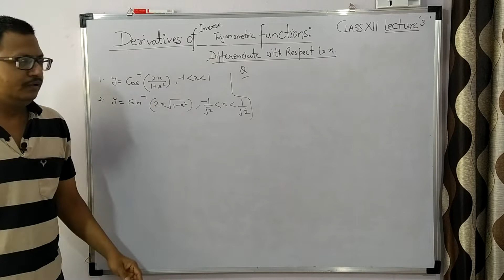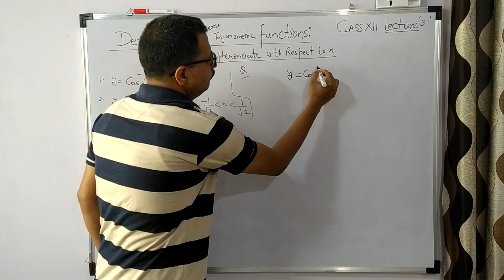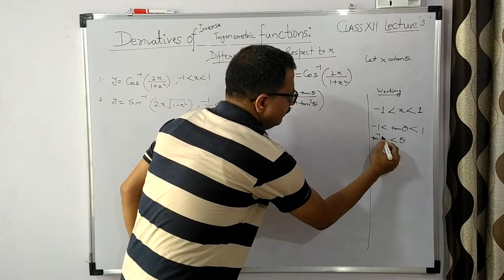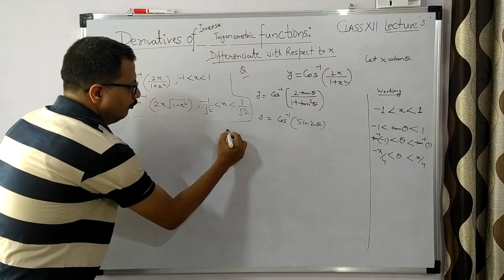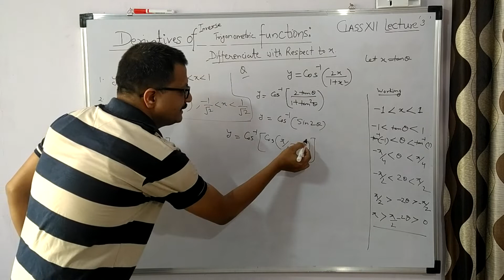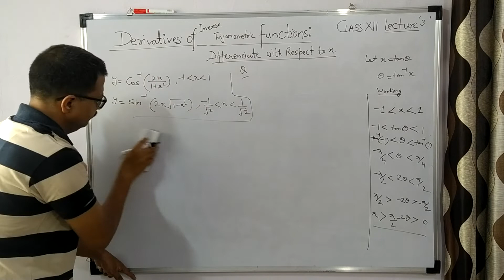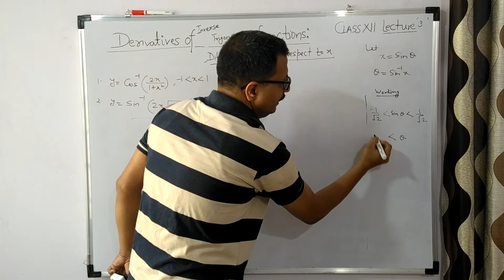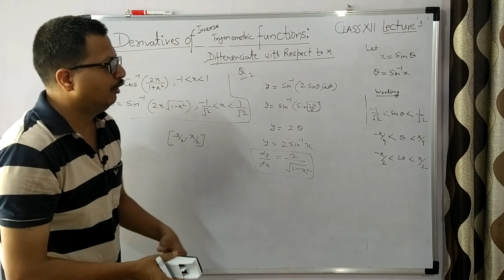Class12 Derivative of inverse Part 2